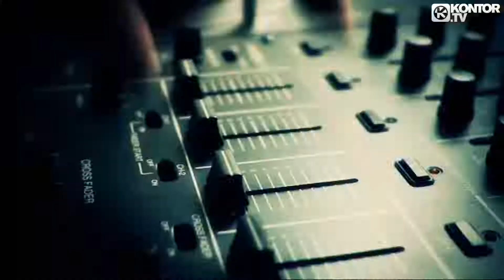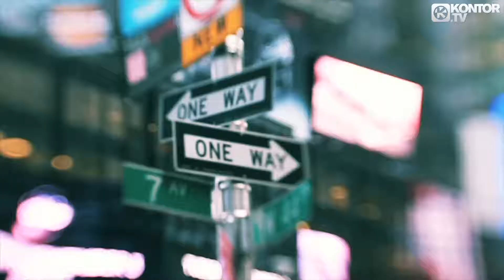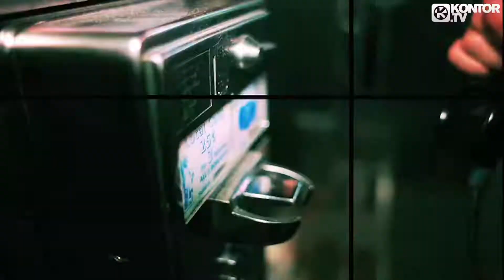Michael Mind Project Megamix Official Video HD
Videolink